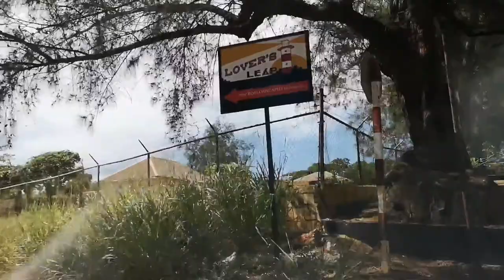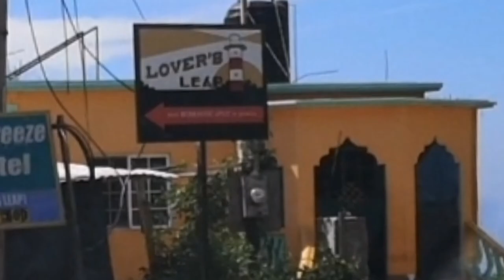ROAD TRIP: GUTTERS TO LOVERS LEAP (PART 1) || SILENT VLOG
Enjoy the scenery - sit back and relax. I was awed by the beauty of the countryside on my trip to Lovers Leap, St. Elizabeth and wanted to share it with you.